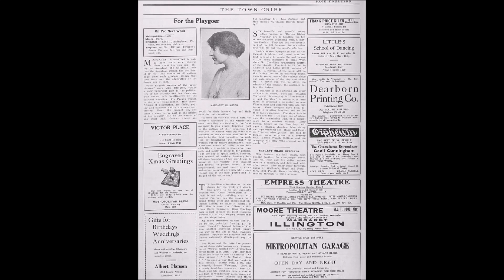Маргарет Иллингтон (23.07.1879 — 11.03.1934)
Маргарет Иллингтон (23 июля 1879 — 11 марта 1934) — американская актриса театра начала XX века. Предпринимала попытку сделать карьеру в немом кино.

Поддержка
Росбанк: 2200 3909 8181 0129
Газпромбанк: 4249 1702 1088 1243
Юмани: 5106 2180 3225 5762
Озон Банк: 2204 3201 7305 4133